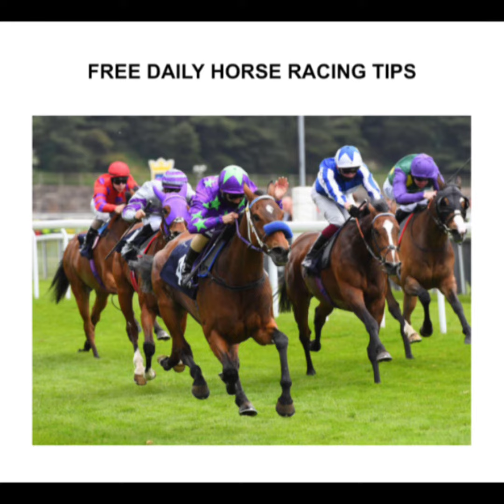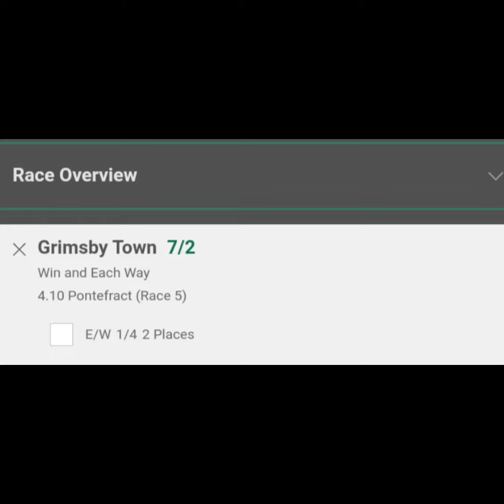Sunday 14/08/2022 Horse Racing Tips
Join my free  Telegram channel for everyday tips and stay updated